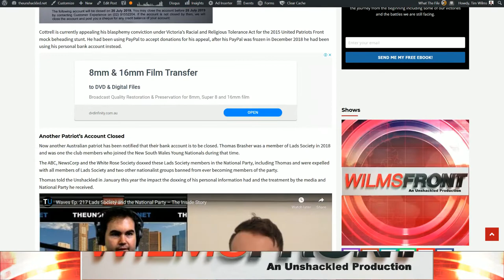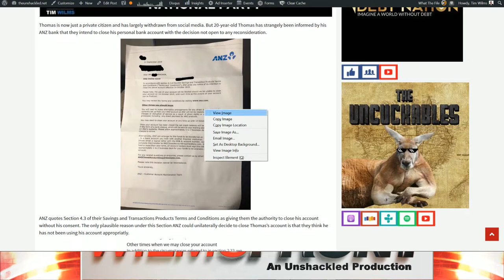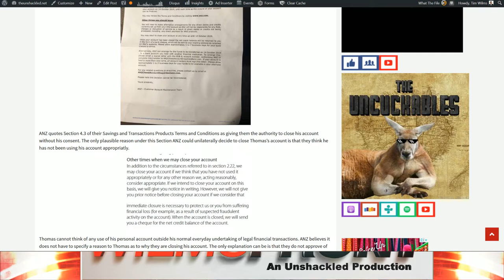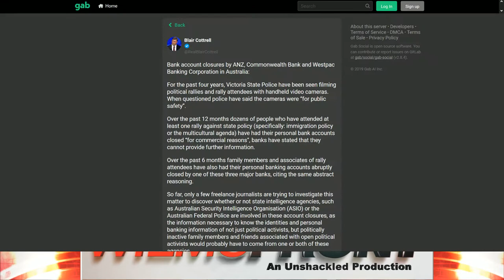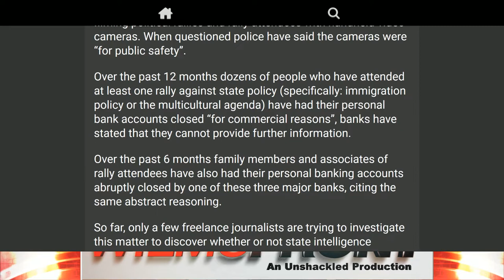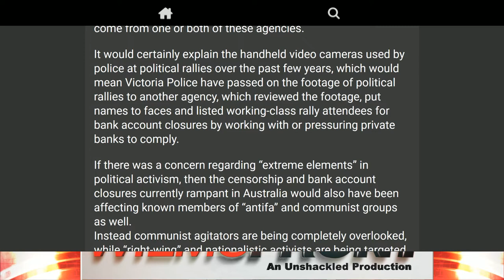Patriot Banking Deplaforming - WilmsFront Segment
In this WilmsFront segment for the Unshackled Tim discusses ANZ Bank's recent batch of letters to patriot activists or those associated with the nationalist movement informing them ANZ is closing their bank accounts for unspecified reasons.

This sinister new deplatforming trend first targeted Blair Cottrell in June when Westpac closed his personal bank account. In September ANZ began closing the back account of former Lads member Thomas Brasher.

Are the banks doing this themselves? Or is the pressure coming from somewhere else?